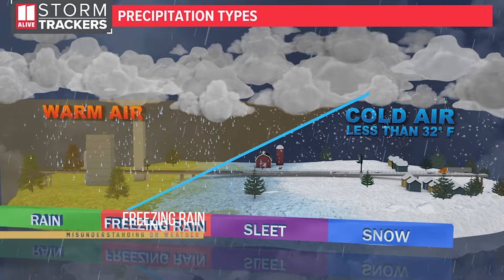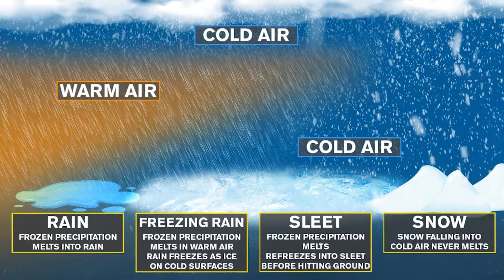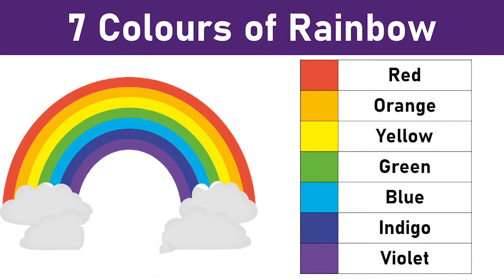Here's What You Don't Know About Common Misunderstandings About Weather